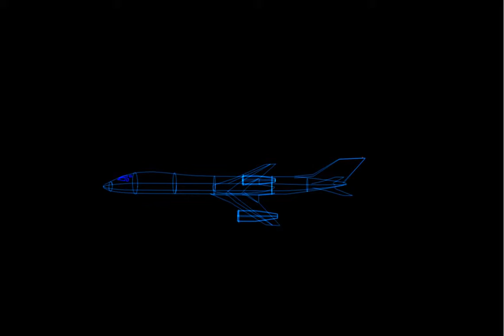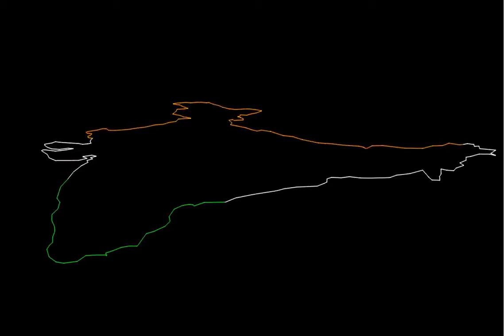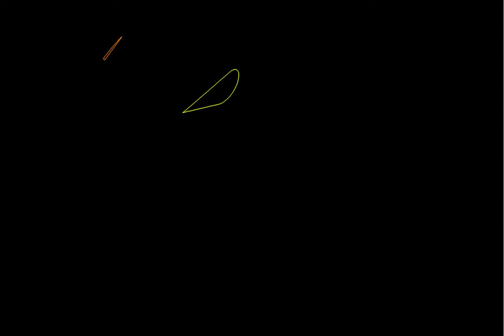Laser show events by iGRACE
A laser lightening display or laser light show involves the use of laser light to entertain an audience. A laser light shows may consist only of a projected laser beam set to music or may accompany another form of entertainment, typically musical performances. Laser show event organizers in Andhra Pradesh, Telangana, and Karnataka.